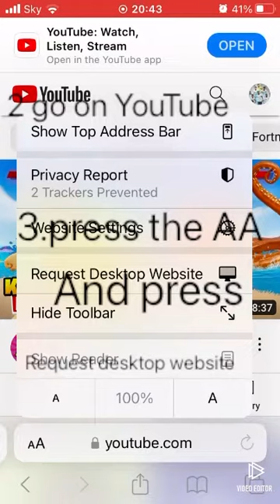How to look at your subscribers